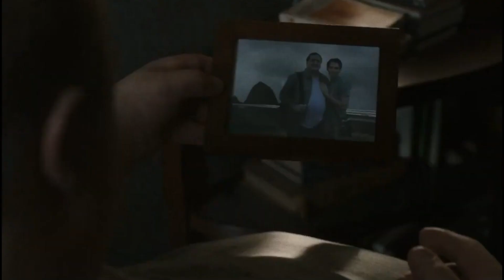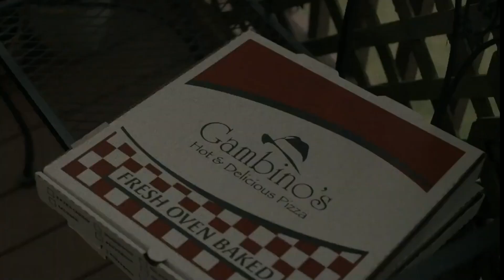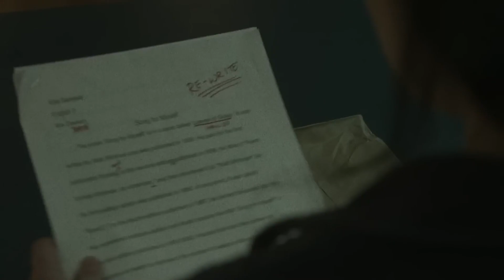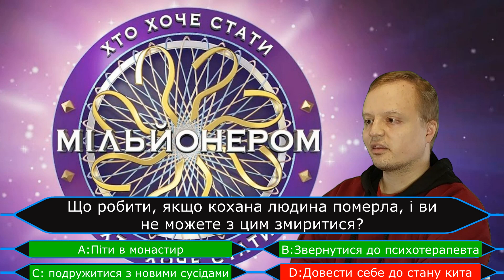5-4 причини подивитися "Кит". Огляд фільму - The Whale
Причина 1: повернення Брендана Фрейзера
Якщо за щось і можна подякувати цьому фільму - це за те, що на великих екранах знову з'явився Брендан Фрейзер, адже він дійсно непоганий актор, і дуже прикро що його кар’єра в останні роки майже згасла. Якщо він справді одержить Окара за цю роль, то тут жодних питань. Він справді заслужив.  В принципі, акторська гра - це єдине до чого у мене особисто немає претензій. Але, іти дивитися цей фільм, варто тільки якщо Фрейзер очолює ваш особистий список улюблених акторів. Зараз поясню чому.

Антипричина 1: обмежений простір
Почнемо так би мовити здалеку. Дія усієї картини відбувається у маленькій квартирі, де живе головний герой Чарлі, і лише іноді глядачів так би мовити “вигулюють” але не далі ніж на крильце будинку. Причина цього полягає в тому, що фільм являє собою адаптацію п’єси Семюеля Гантера. Але якщо такий формат працює на сцені театру, то в кіно на жаль ні. Якби нам наприклад показали якісь спогади Чарлі, ще до того як він став таким, як ми бачимо його у фільмі,  і таким чином час від часу змінювали місце дії було б краще.

Антипричина 2: брак передісторії
Впродовж історії нам розповідають, що Чарлі був закоханий у хлопця, свого колишнього студента, через це покинув сім’ю, потім той хлопець помер, вочевидь вкоротивши собі віку, а Чарлі, через почуття провини довів себе до такого стану. Але все це нам тільки розказують, замість того, щоб показати. Знову ж таки, це можна було виправити через спогади, так само як в першій антипричині.

Антипричина 3: знущання над людьми з надмірною вагою
Інакше ніж так, назвати те, що відбувається на екрані я не можу. Найбільше з себе знущаються сам Чарлі, як морально, так і фізично. Він вважає себе огидним, провокує інших, щоб вони “чесно” сказали йому це в очі, і замість того, щоб лягти у лікарню, і хоча б спробувати привести себе до ладу, тонами споживає фаст фуд, і запиває колою. Згодом масла у вогонь підливає його дочка, яка фотографує його, та викладає фото в мережу, з якимось огидним підписом, що сам Чарлі вважає милим, бо вона ж чесно написала те що думає. Хороша, блін чесність. От, уявіть що ви ідете собі по вулиці, до вас хтось підійде, плюне вам в обличчя, і скаже “ти мені не подобаєшся”. Ну а що, це ж чесно.

Антипричина 4: про що взагалі цей фільм?
Зазвичай, такі фільми як “Кит” мають на меті донести до героїв якусь важливу думку, змусити про щось замислитись. Чудовий приклад - нещодавній “Чоловік на ім’я Отто”. Там є все: гарно розказана історія, гумор, порушення важливої теми, але найголовніше, фільм викликає справжні почуття. А що тут? Нам показують, як головний герой довів себе до жахливого стану, вважаючи що він на це заслужив, причому незрозуміло чим, подруга каже що йому залишилося кілька днів, але при цьому сама ж постійно приносить йому фаст фуд. Нам показують, що він хоче помиритися з дочкою, але ця сюжетна лінія не працює, бо по перше, вони так і не миряться, а по друге дочка там ще та. Зараз я швиденько накидаю вам сюжет, який дійсно міг би спрацювати. Чарлі перебуває в депресії після смерті того хлопця, набирає багато зайвої ваги, аж тут до нього приходить дочка, каже, що вона його любить і не хоче щоб він помер. Він розуміє, що йому є заради чого жити, лягає в лікраню, починає боротися з ожирінням, і врешті продовжує жити далі. Тут вам і непроста історія, і думка про те, що ніколи не пізно все виправити, якщо є заради чого. Але фільм видає глядачам драму заради драми, причому безнадійну. Я довго думав, який висновок можна зробити з цього фільму, і в мене в голові народився отакий невеликий етюд…